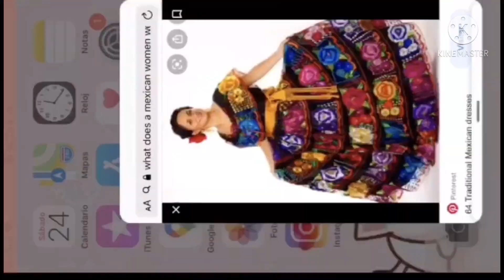But you don’t look Mexican?(old)